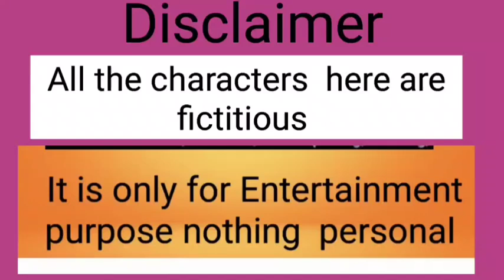পকেটে বার্নল রাখা উচিত কারন চারিদিকের reels দেখলে জ্বলন হয় |Tip top বাবু সেজে ডিভোর্স case